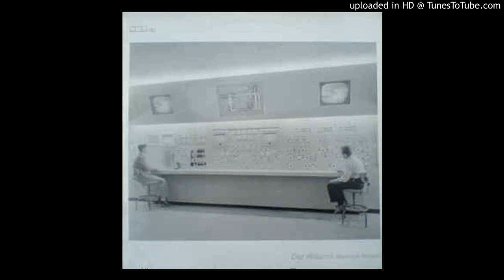Dez Williams - Stop Playing with my mind